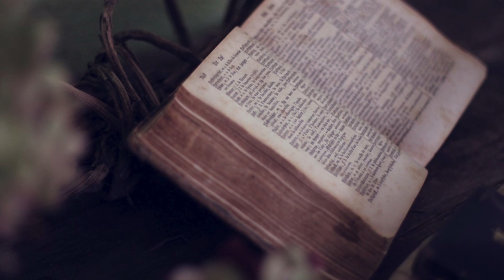Dios Perdonanos Con Tu Infinita Misericordia